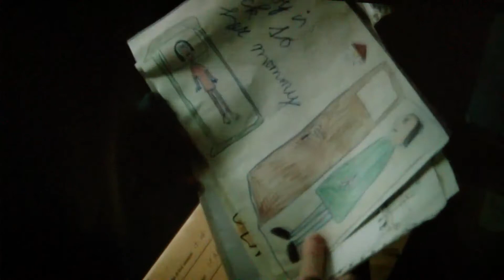Marionette (2020) MOVIE REVIEW